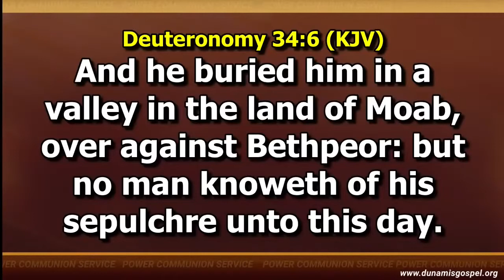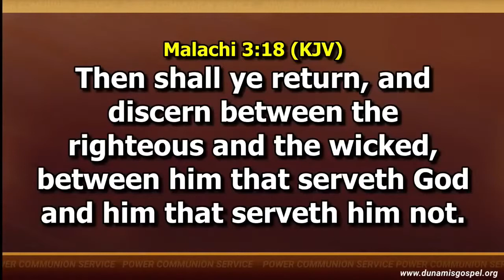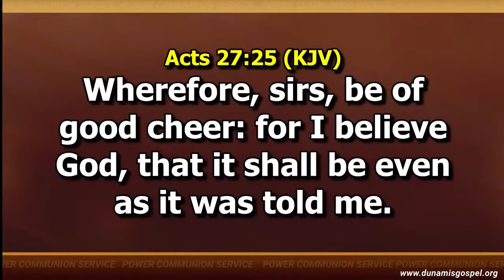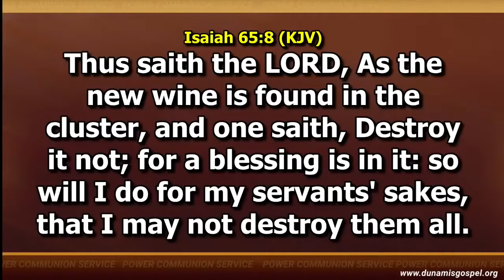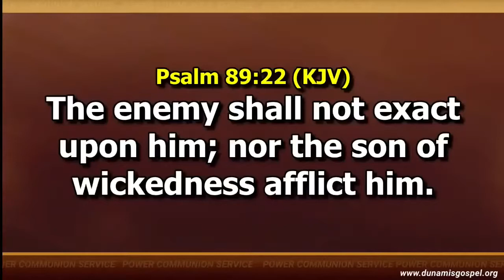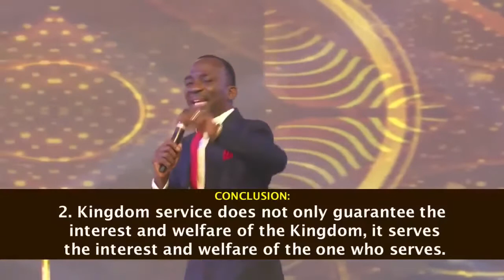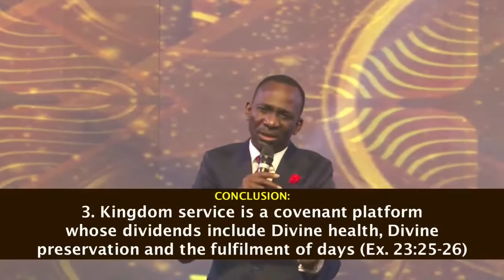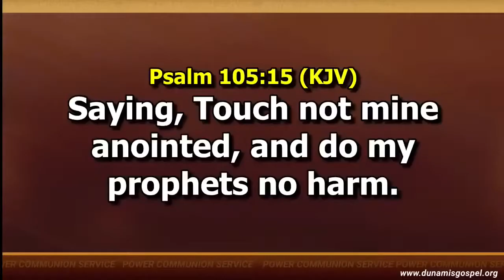PRESERVATION THROUGH SERVICE || DR PST PAUL ENENCHE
ANCHOR SCRIPTURE(S): EXODUS 23:25-26

"Understanding the preservation power of Kingdom service

1. Don’t waste your life serving yourself, serving the earth or serving money.
2. Kingdom service does not only guarantee the interest and welfare of the Kingdom, it serves the interest and welfare of the one who serves.
3. Kingdom service is a covenant platform whose dividends include Divine health, Divine preservation and the fulfilment of days (Ex. 23:25-26)
When you labour for God and His Kingdom, He enhances your sleep (Eccl. 5:12)"  all BY Dr Paul Enenche